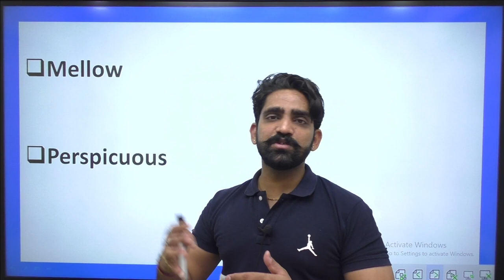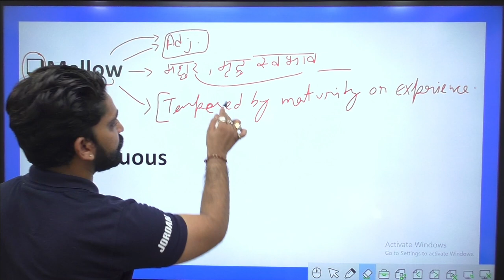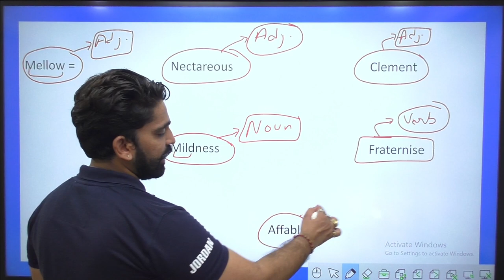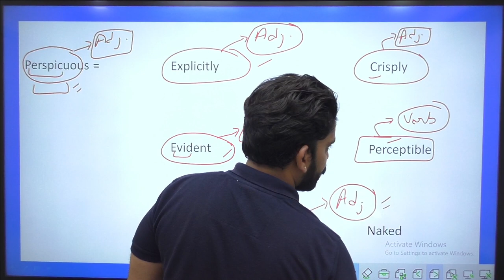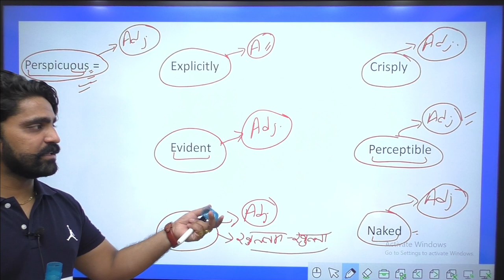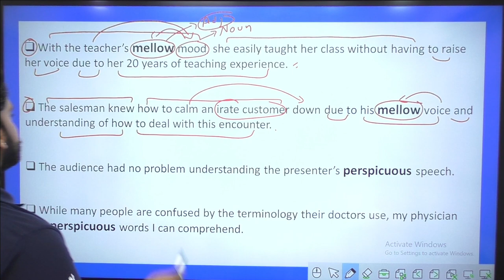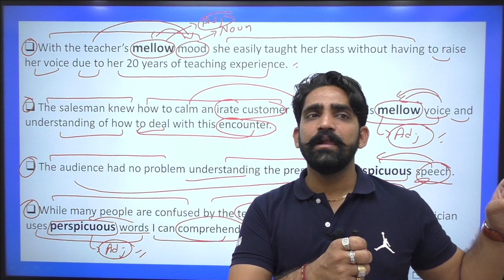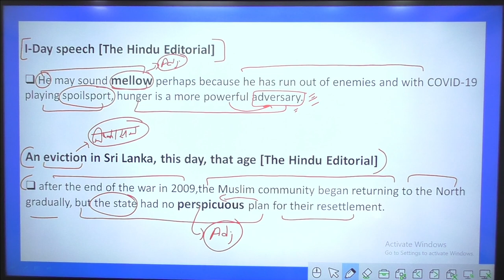Advanced Vocabulary || Target SBI Clerk 2021 || Arjun Singh Rathore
A Session by Arjun Singh Rathore English Faculty having 9 Years of Teaching Experience